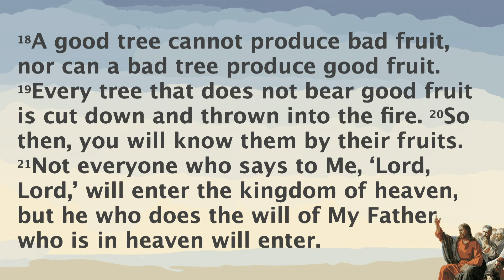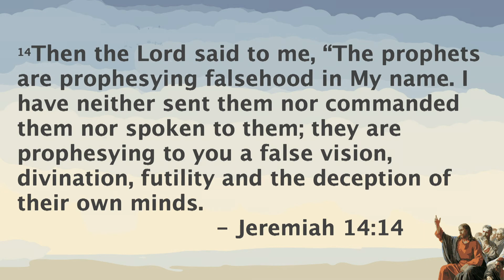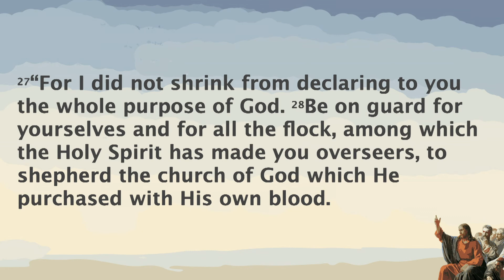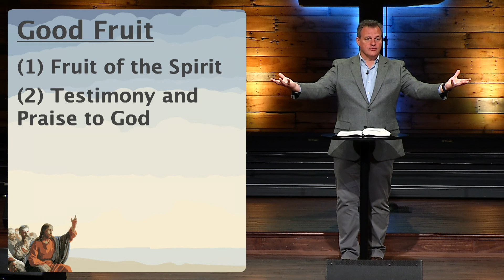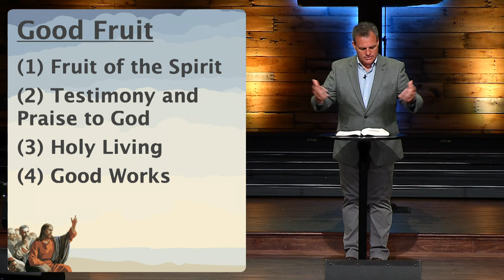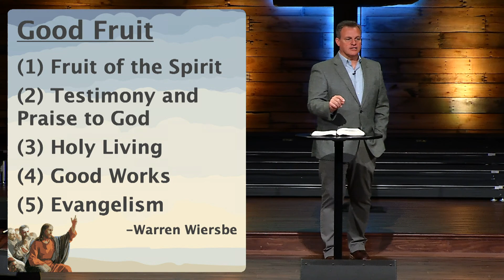Sermon on the Mount - Wolves in Sheep's Clothing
Matthew 7:15-23

1. True Believers Must Identify False Prophets

2. True Believers Must Identify False Production

3. True Believers Must Identify with Christ